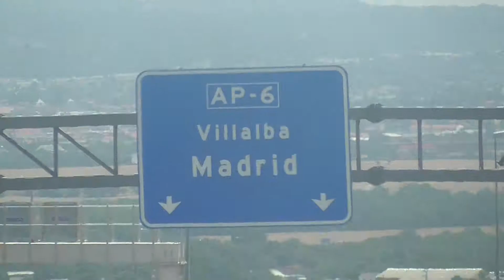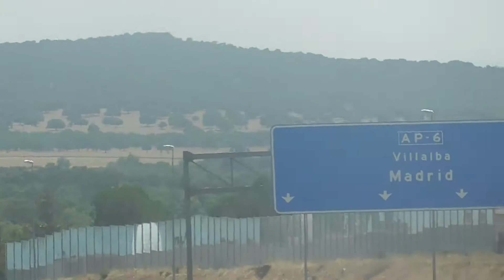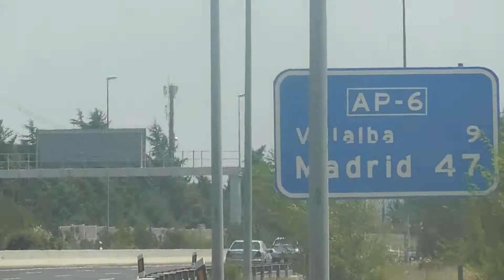06 EUROPA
Betomixer dj2018